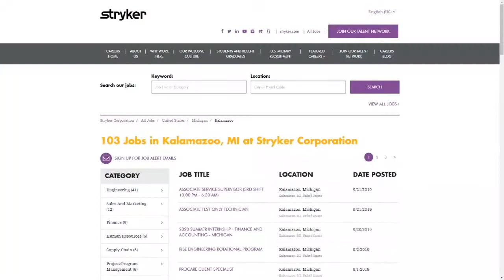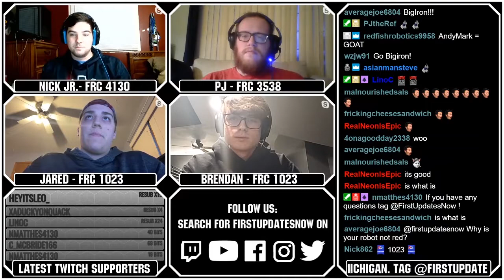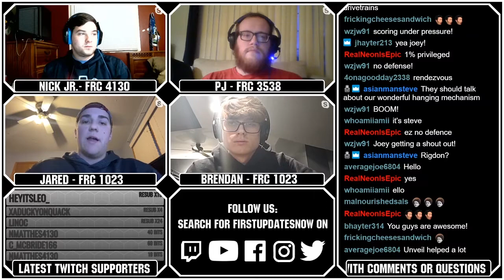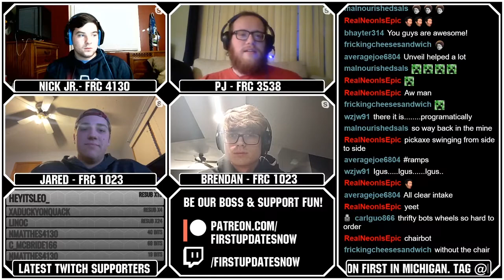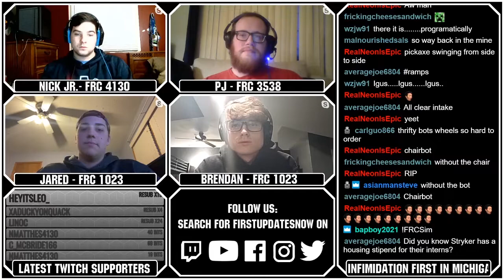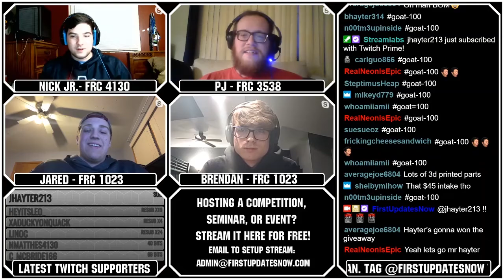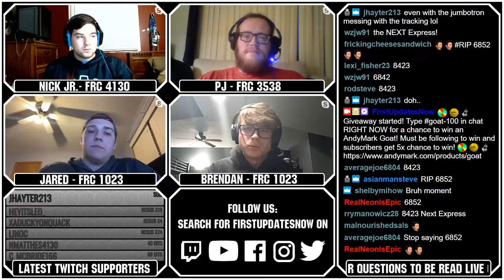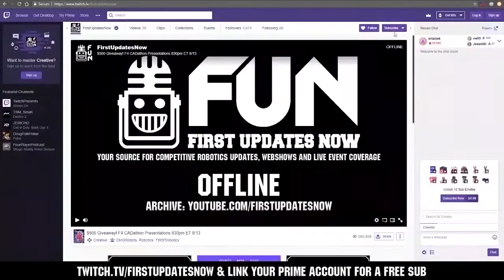FRC 1023 Bedford Express Shallow Dive - First Updates Now - FRC Region Recap